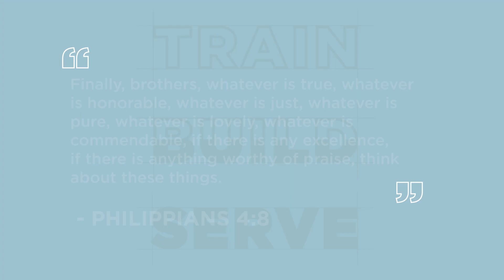Crafting Faith The Carpenter's Son Vlog Building Skills, Community, Spirituality on Preparation Day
Join us in "Crafting Faith," Crafting Faith The Carpenter's Son Vlog Building Skills, Community, Spirituality on Preparation Day. where we follow the journey of The Carpenter's Son as he explores the intersection of faith, skill-building, community, and spirituality on Preparation Day. Dive into this insightful vlog as we witness the transformative power of blending practical skills with spiritual growth, all within the context of fostering a supportive community. From woodworking to deepening one's connection with the divine, each episode offers a glimpse into a life enriched by faith and purpose. Don't miss out on the inspiration and wisdom shared in this unique vlog series!

Join us in the transformative journey of The Carpenter's Son, a program that goes beyond traditional training to empower men of all ages.

Discover the immersive experience of a 6500 square foot warehouse in Baltimore, where skilled tradesmen teach invaluable skills in carpentry, electrical work, plumbing, HVAC, and finished carpentry.

This program is not only about honing practical skills but also about fostering a sense of community, camaraderie, and faith.

Inspired by Jesus, the ultimate Carpenter, we explore the power of transformation and witness God's presence in our lives.

Support our vision by contributing to the acquisition of materials and tools or making a recurring donation to ensure a sustainable budget.

Together, let's build a better future, one step at a time, with The Carpenter's Son.

These vlogs are not for us to be seen, but for you to be encouraged.

Thirty Mighty Men Ministries Inc. is a Section 501(c) (3) charitable organization, EIN 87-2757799. All donations are deemed tax-deductible absent any limitations on deductibility applicable to a particular taxpayer. No goods or services were provided in exchange for your contribution.